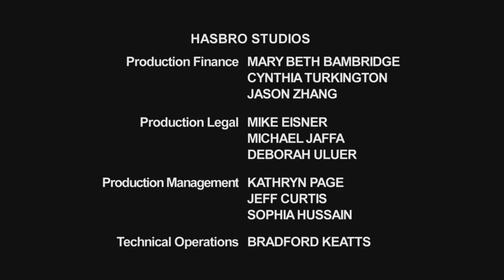Pound Puppies Season 1 Episode 8 - My Fair Rebound